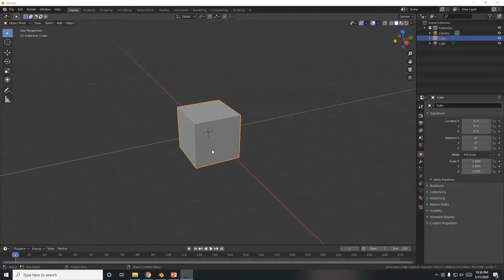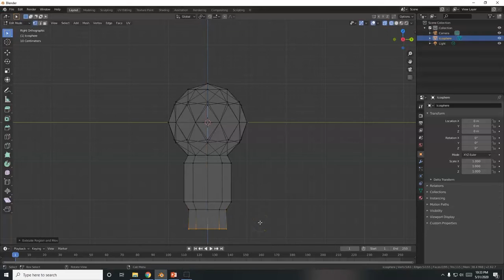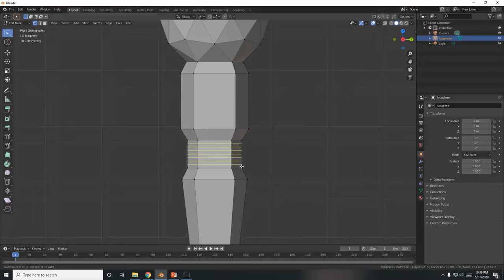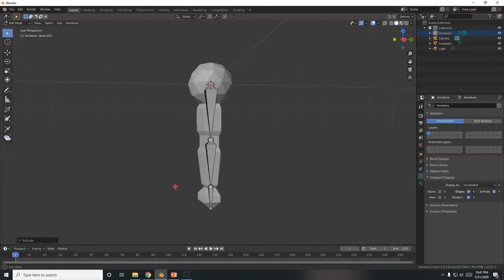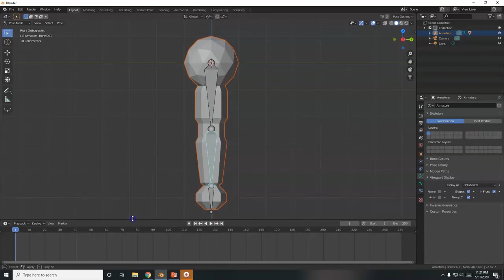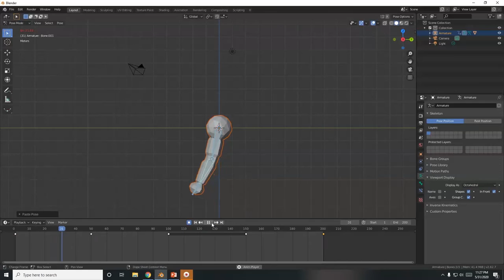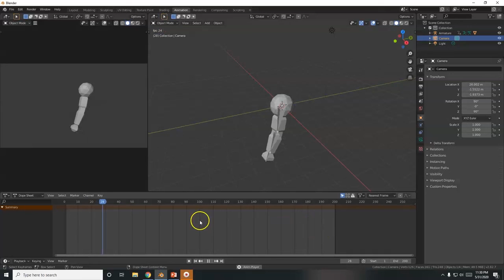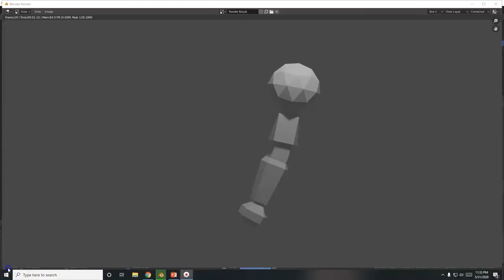How to Model and Animate a Low Poly Bicep Flex using an Armature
A Beginner-Level Blender Tutorial on How to Model and Animate a Low Poly Bicep Flex using an Armature.